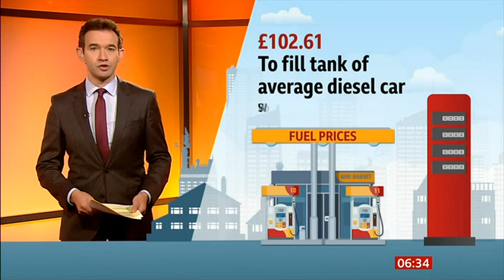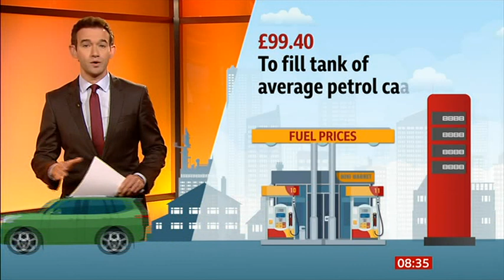Breakfast 2022 06 09 PETROL PRICES CONTINUE TO RISE